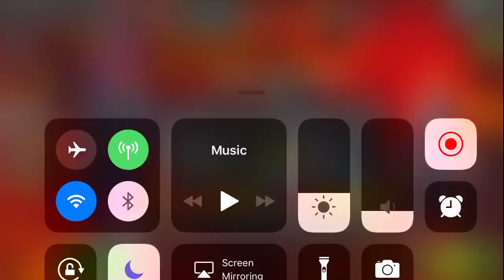Alliance War vs PBLIN - 4 Star VOID vs. 5/65 MEDUSA - Marvel Contest Of Champions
Alliance War Season 4!  This is pretty incredible war with very tough and interesting fights. Enjoy